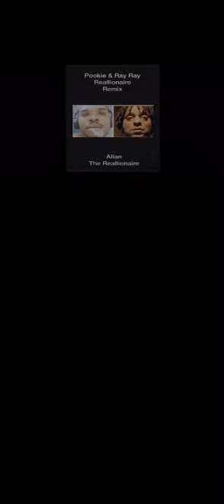Women nowadays don’t have no shame to being holes 🕳